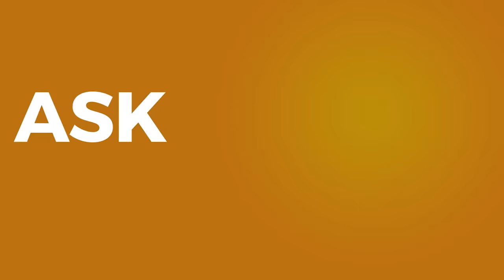All AskJason: Which will have bigger impact on the VC market: the AngelList fund or YC fund?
In episode 612 of This Week in Startups, it’s AskJason time. Jason sat down to answer 14 questions, on topics such as scaling, hiring, pitching, and more. Many questions focused on the topic of growth, and Jason shared plenty of wisdom on the topic. If you’re starting a business, looking for investors, or still in the ideation stage in 2016, growth should be in the front of your mind. Read on to find out why.

Special thanks to the members of the TWiST Backchannel!